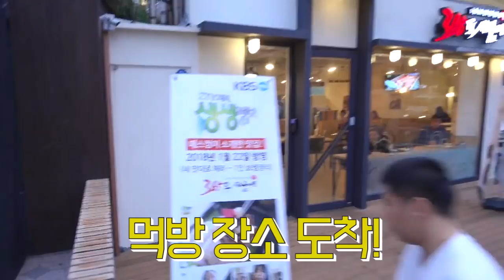철구vs창현 푸드파이터 1:1 처음으로 배틀떳습니다 너무 궁금하셧죠?